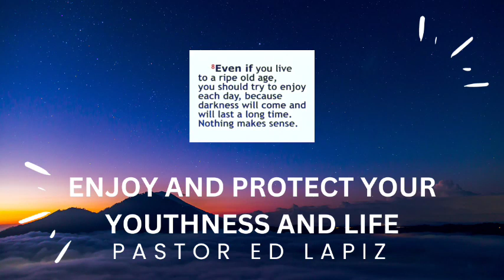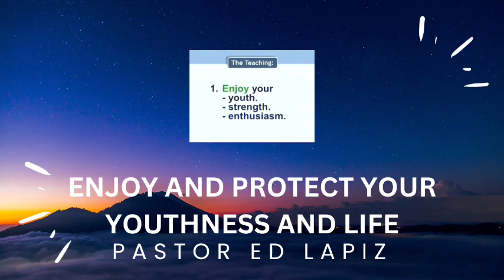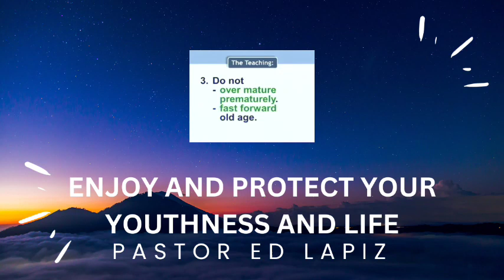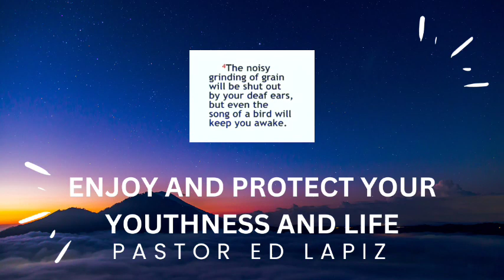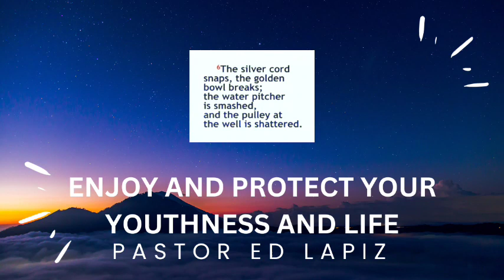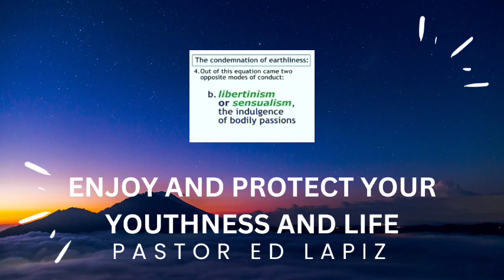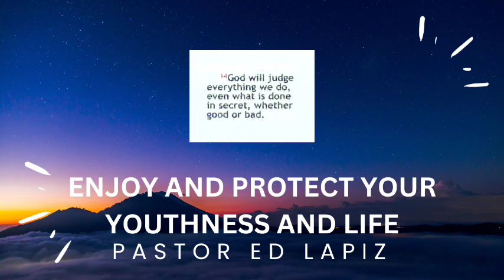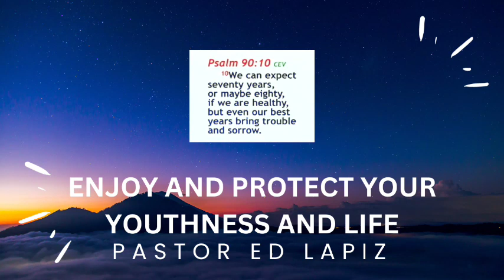Pastor Ed Lapiz Latest Preaching 2023 - Enjoy and Protect Your Youthness and Life